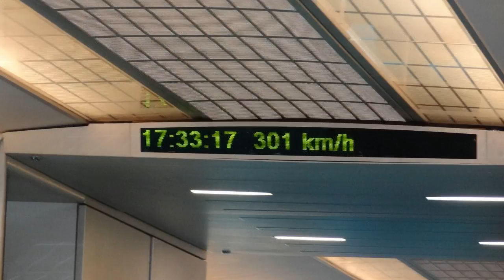上海磁浮 SMT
Transrapid SMT 德國提供技術建設的第一條商業運行路線，上海磁浮列車運行時最高測試時速501.5 km/h。德國 Transrapid 公司2001年於上海浦東國際機場至地鐵龍陽路站興建磁浮列車系統，2002年正式啟用。路線全長30公里，列車最高運營時速達430 km/h（一般運營速度300 km/h），由起點至終點站只需8分鐘。